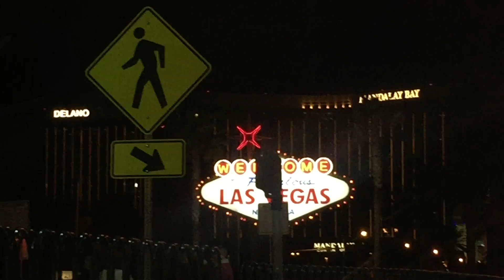LACMA ( Los Angeles County Art Museum ) Cali Trip Pt.3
This video is about LACMA
ALOHA & WELCOME!!
My Name is Gabriel or Gabe for short. This is my VLOG.
I hope you enjoy my lifes journey, events, adventures, challenges, etc..
I really hope you enjoy my VLOG!!

I'm Also A MONQ Ambassador!! SOOOOOO.
If you're interested in the coolest new aromatherapy device, you mush try MONQ! MONQ is an organic natural, tobacco free, nicotine free, way to expereince the benefits of Aromatherapy. Simply open a MONQ and breathe in the Therapeutic Air that your MONQ diffuses. They offer 7 blends, each of which provides an amazing effect, like relaxation, or an energy boost. The people at MONQ have been so good to me.